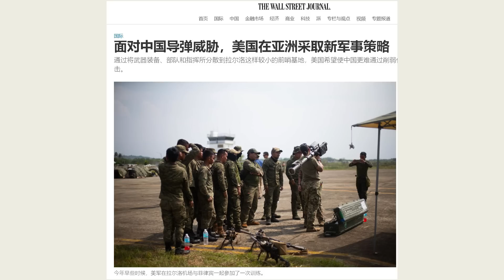【杰森視角】澤連斯基：烏反攻已準備就緒！美軍新策略效果超越軍事層面！中方為何沒興趣與美軍建緊急信息通道？ 美國防部長求見中國防部長，被拒！中共最大危機來自習近平的折騰？